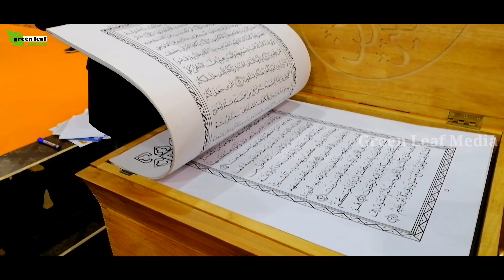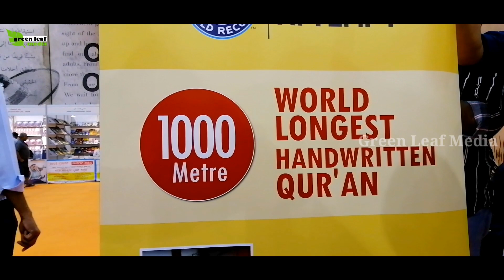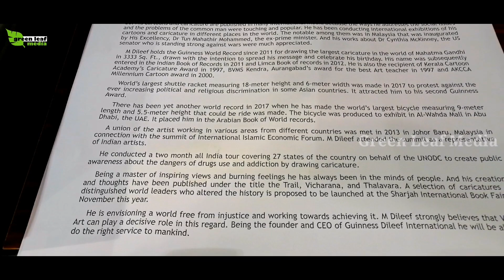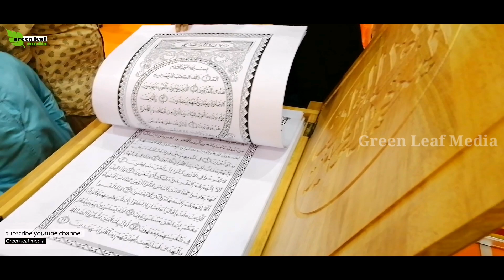1 km നീളത്തിലുള്ള ഖുർആൻ|Guinness world record|World longest handwritten quran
ലോകത്തെ ഏറ്റവും നീളമുള്ള കൈ എഴുത്ത് ഖുർആൻ പതിപ്പ്. പ്രമുഖ കാർട്ടൂണിസ്റ്റ് കോഴിക്കോട് സ്വദേശി എം.ദിലീഫ് ആണ് ഇത് തെയ്യാറാക്കിയിരിക്കുന്നത്. 1 Km നീളമുള്ള ഈ ഖുർആൻ പതിപ്പ് ഗിന്നസ് ബുക്കിൽ ഇടം നേടിയിട്ടുണ്ട്